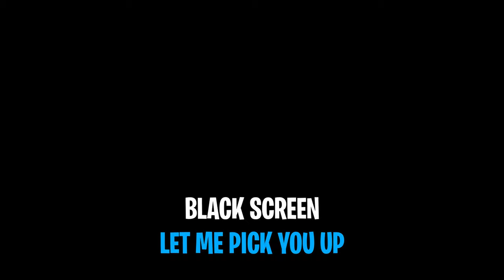I GOT THE BLACK SCREEN!! FIREBASE Z WITH 4 NOOBS